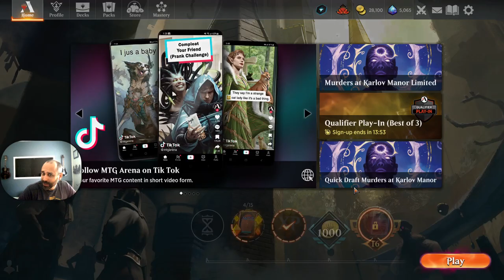Jeskai Narset Tempo Deck Tech & Gameplay Magic Arena Murders at Karlov Manor Standard Blue Red White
Deck
1 Plains
1 Island
1 Mountain
2 Battlefield Forge
2 Shivan Reef
4 Lightning Helix
2 Seachrome Coast
4 Lightning Strike
2 Monastery Mentor
2 Consider
2 Fading Hope
4 Bloodthirsty Adversary
2 Play with Fire
4 Reckless Stormseeker
1 Angelfire Ignition
4 Deserted Beach
4 Stormcarved Coast
4 Sundown Pass
2 The Wandering Emperor
1 Eiganjo, Seat of the Empire
1 Otawara, Soaring City
1 Sokenzan, Crucible of Defiance
4 Soul Partition
1 Baral and Kari Zev
2 Narset, Enlightened Exile